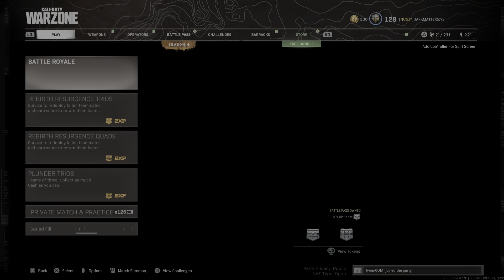Call of Duty: Modern Warfare_20210717170610